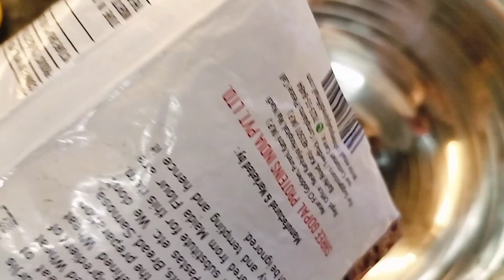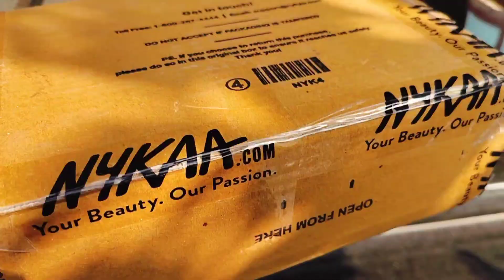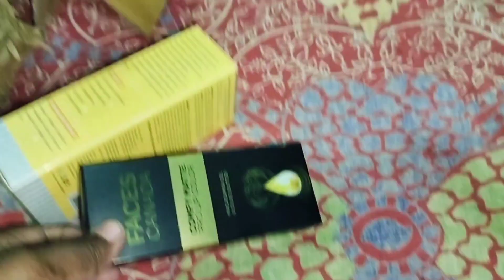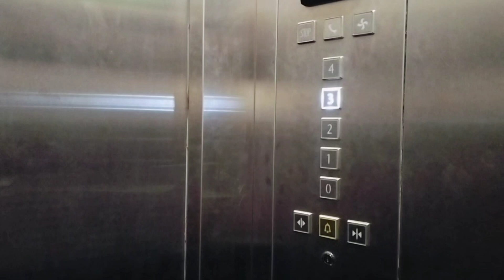Christmas shopping vlog#CrazyShrutiVlog#074🥰😘